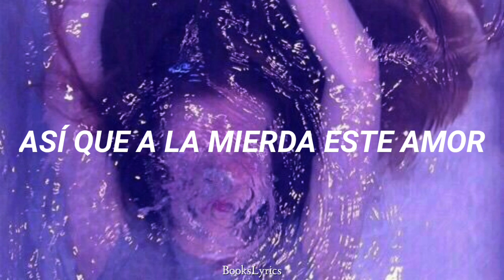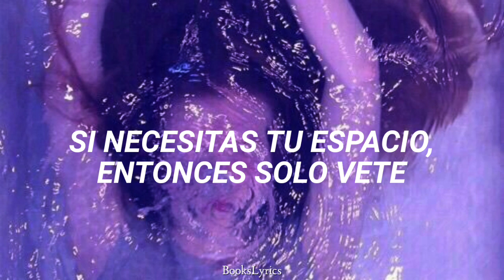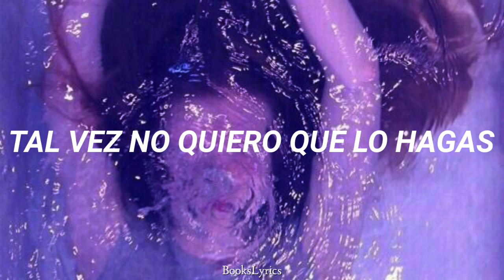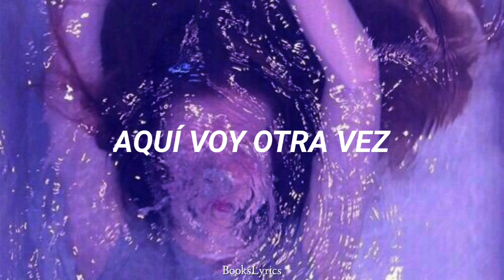Esta canción es muy ✨Ares y Raquel✨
Mi Instagram Ahí subo memes y otras cositas de libros ✨

//Lyrics//

Know just how to make me miss ya
When I'm feeling sentimental
Going in our separate ways
But wind up back here in the middle
Losing you I couldn't face
But to love you is worse
Waiting for you just in case
One day it doesn't hurt, na, na, na

Said it's the last time but na, na, na, na
Just like the last time yeah, na, na, na, na
Tired of building up my walls yeah
Just to watch them fall again

So fuck this love, calling my name
Get out of my veins
If you need your space then just walk away
You know how to fuck me up then make it okay
I guess that's just your game
And I'm the one who gets played

Maybe you should set me free
Maybe I don't really want you to
Maybe I just wanna be
Be the person that you just can't lose
If you're gonna leave then go
If you need me let me know
Love me or just let me go, but no

(Fuck) this love, calling my name

Be the person that you just can't lose, no
There I go and fall again

Oh, again
Oh, no

A través de mi ventana Wattpad, Ariana Godoy, Wattpad, This love,
This Love Camila Cabello, This love (traducida),
This love traducida al español, Camila Cabello